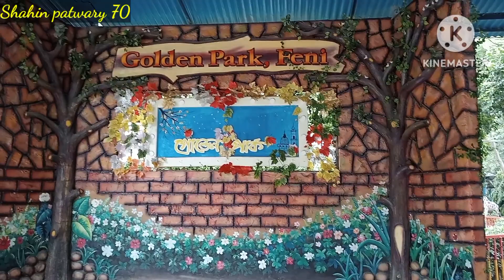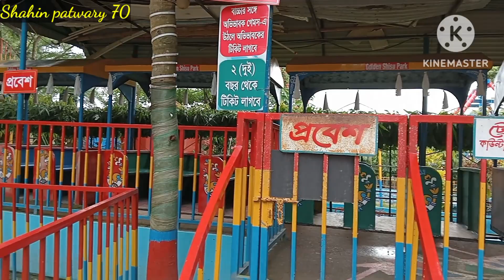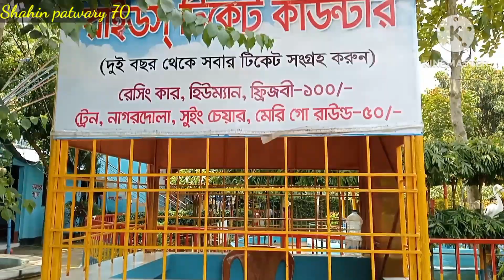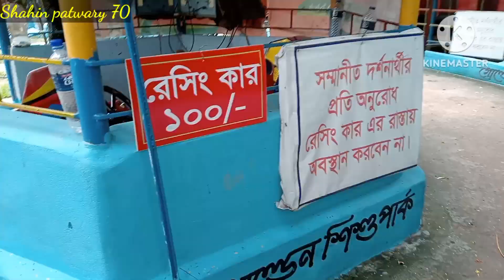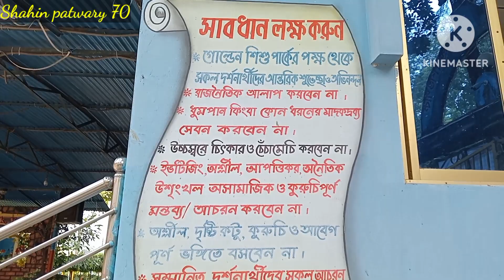Shishu Park | গোল্ডেন শিশু পার্ক | ফেনী দর্শনীয় স্থান Golden Shishu Park সাফারি পার্ক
ঘুরে আসতে পারেন গোল্ডেন শিশু পার্ক থেকে।